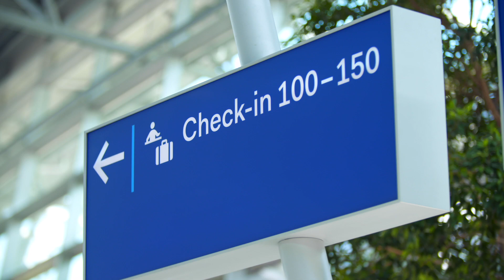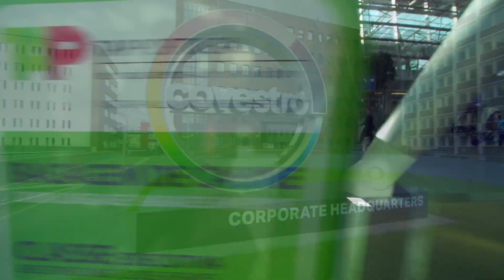Financial Management Trainee Program at Covestro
Are you fascinated by the world of international business? As a trainee in financial management, you will become a part of our CFO community, and thus one the MAKERs behind our success as a global player.